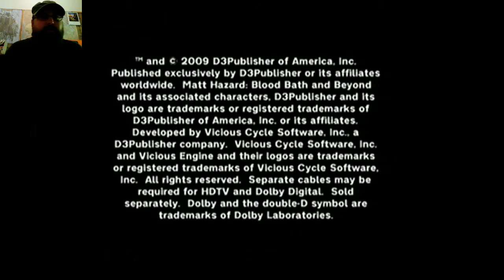POPYKAJMY! Matt Hazard X360 + Wasze pytania! - reupload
Pierwotnie opublikowano: 10 stycznia 2017